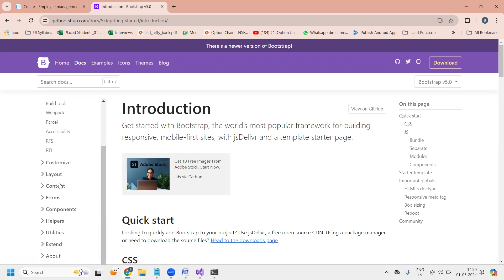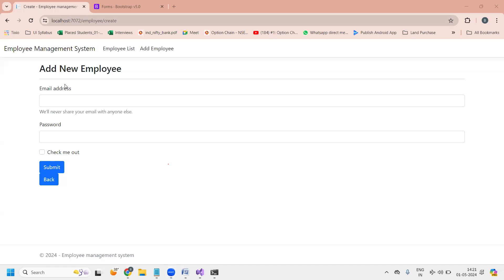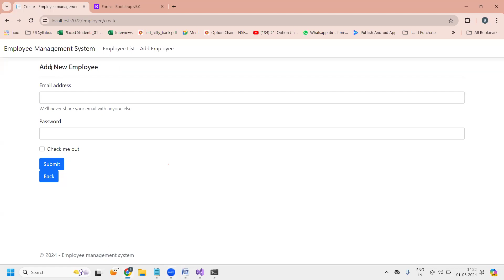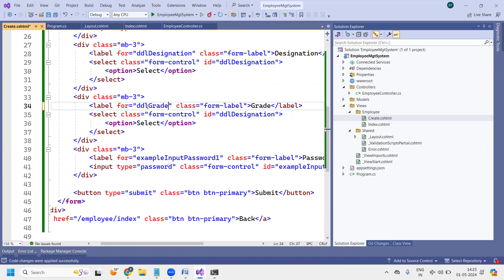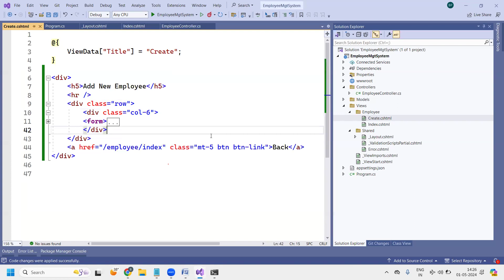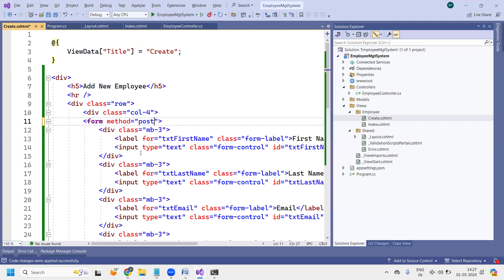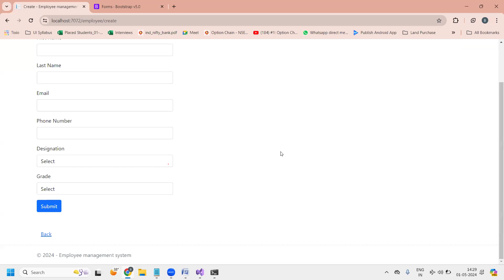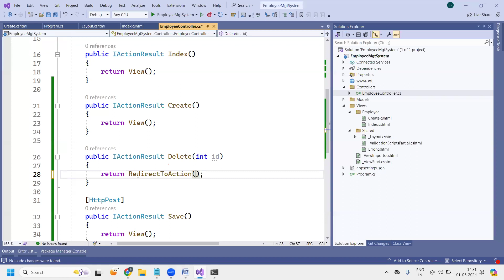Employee CRUD Operations - Part 3 : ASP NET MVC, Entity Framework Core, C#, MS SQL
Welcome to 'Code with Bapu,' your ultimate destination for mastering coding languages such as C#, Java, and Python,C# .Net Core ,ASP.Net MVC , .Net Framework ,Entity Framework ,SQL Server , Angular , HTML , CSS , Javascript , jQuery , Ajax! On this channel, you'll embark on an exciting coding journey guided by our expert instructor, Bapu. Whether you're a beginner looking to build a strong foundation or an experienced programmer aiming to refine your skills, we've got you covered. Expect clear, concise, and beginner-friendly tutorials, in-depth coding projects, and practical tips and tricks to help you excel in the world of software development. Join our growing community of passionate coders, and together, let's unlock the power of programming.

About this video: